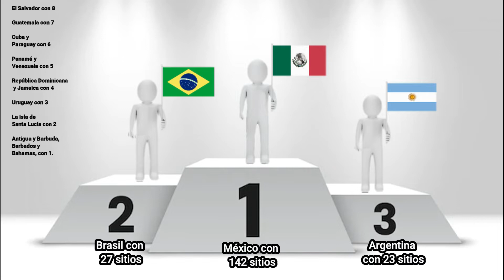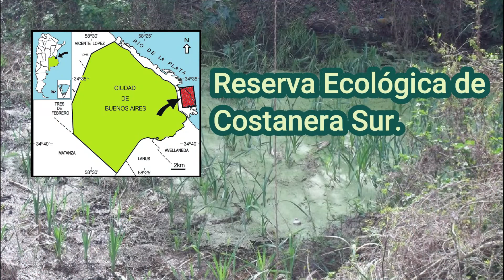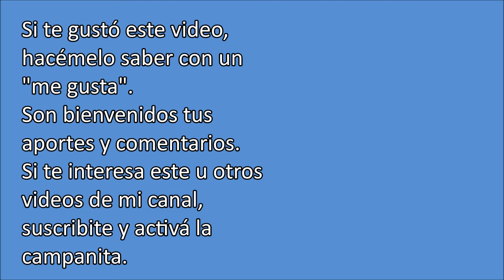¿QUÉ SON LOS SITIOS RAMSAR?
En este video te cuento qué son los sitios Ramsar, por qué son importantes y de qué se trata este convenio de la UNESCO firmado entre varios, en 1971, y que toma especial relevancia, en el control del cambio climático.